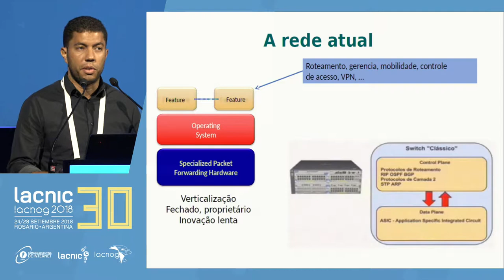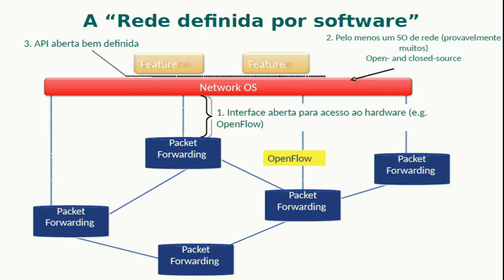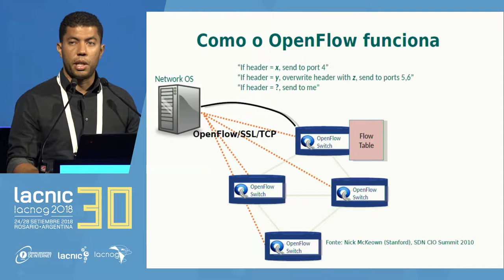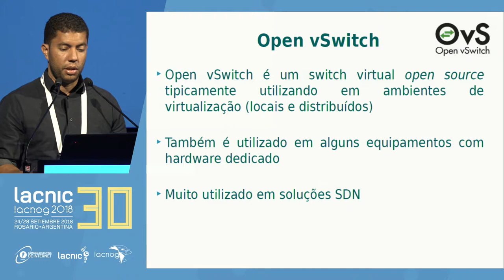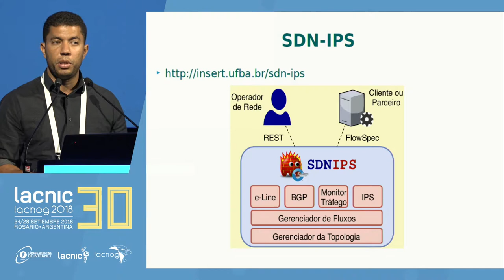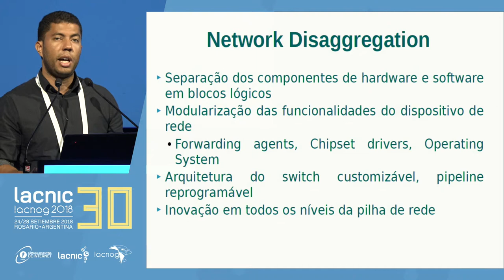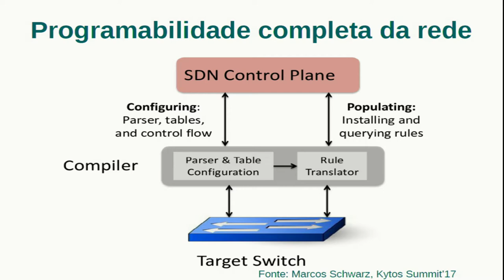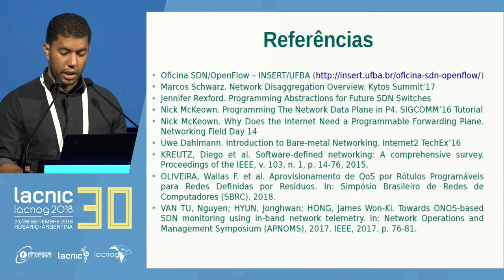La Internet del futuro y programabilidad de la red: una visión práctica de SDN/OpenFlow y P4